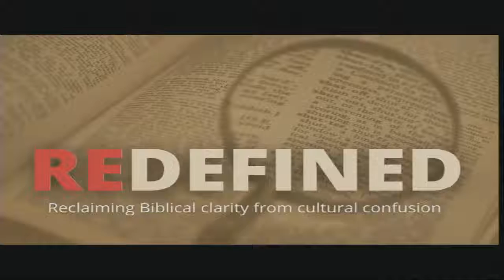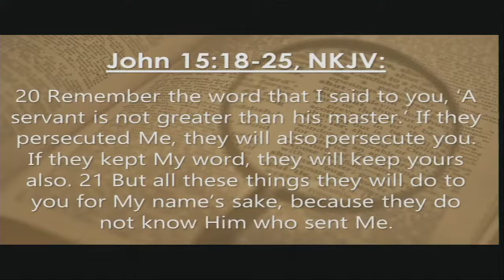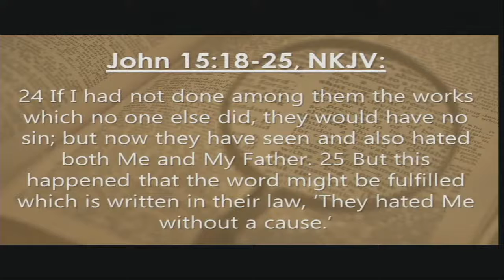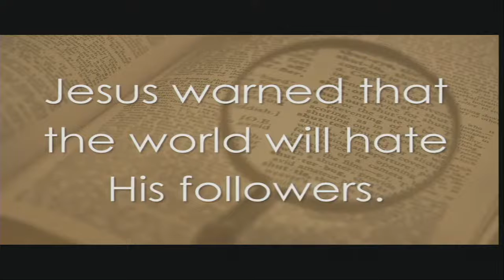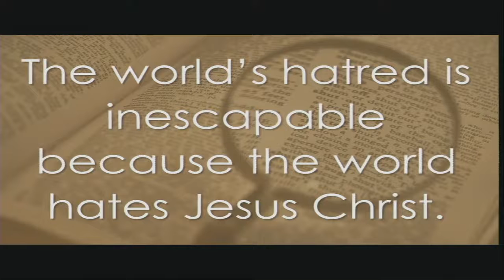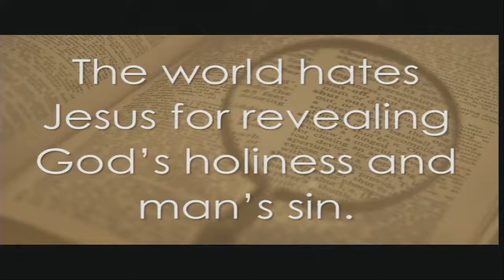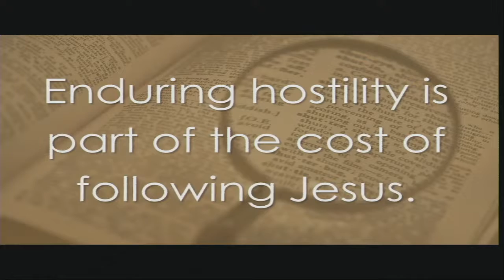Jesus' Warning about Hate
John 15:18-25, NKJV • Sunday morning, February 6, 2022 • Central Baptist Church — Lawton, Oklahoma • Redefined (2022), Pt. 3